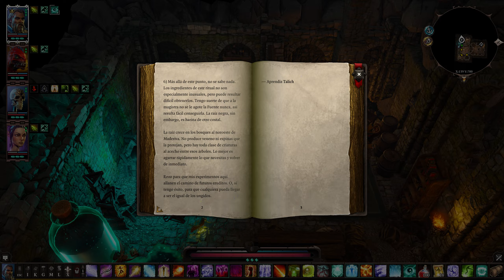Divinity Original Sin 2 Definitive Edition 2k Gameplay Español Ep 46 nos vamos